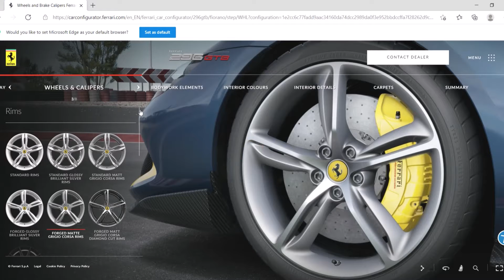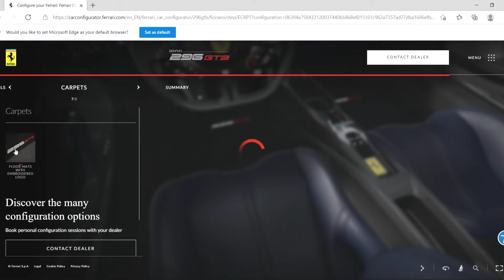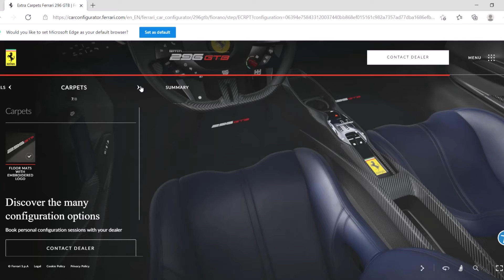FERRARI 296 GTB - FERRARI 296 GTB Configurator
FERRARI 296 GTB - CONFIGURING MY DREAM FERRARI 296 GTB